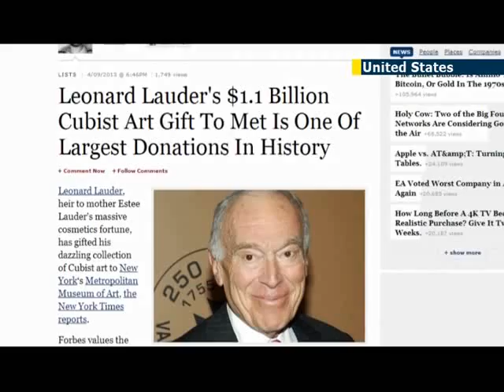Lauder donates USD 1 billion art collection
Leonard Lauder, the heir to the Estee Lauder fortune, has pledged 78 works of Cubist art valued at around USD 1.1 billion to New York's Metropolitan Museum of Art. The Cubism collection includes pieces from such famous artists as Pablo Picasso, Georges Braque, Juan Gris, and Fernand Leger.